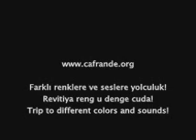Grup Kibele www cafrande org 11 Meclisinde Mail Oldum